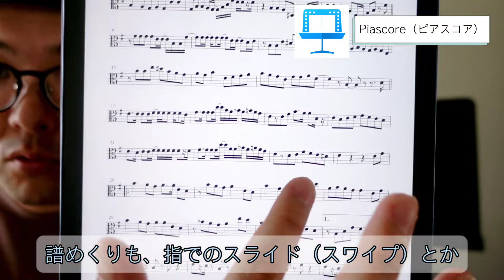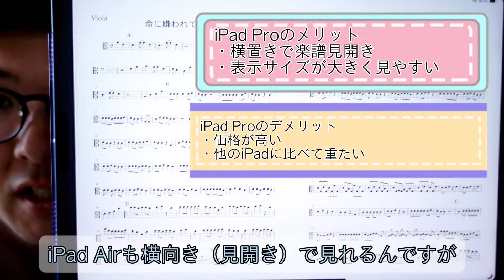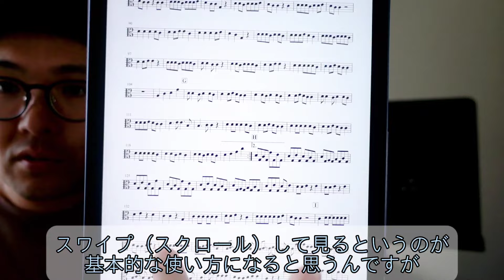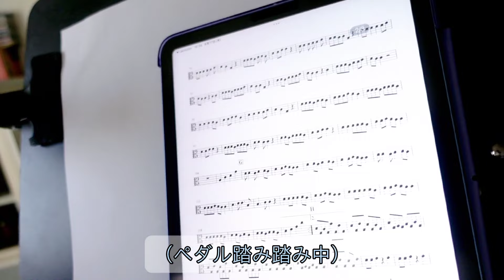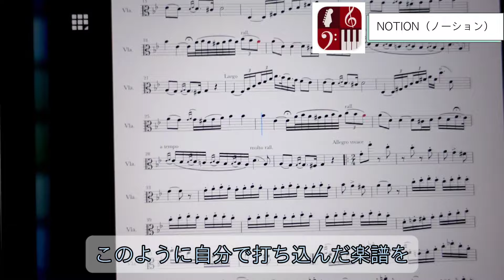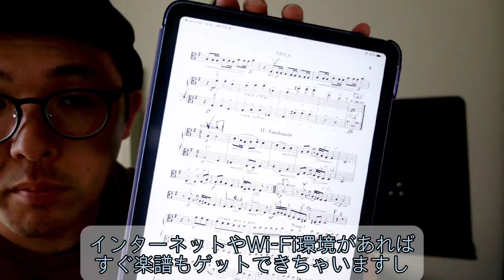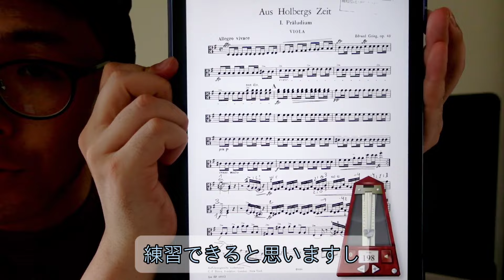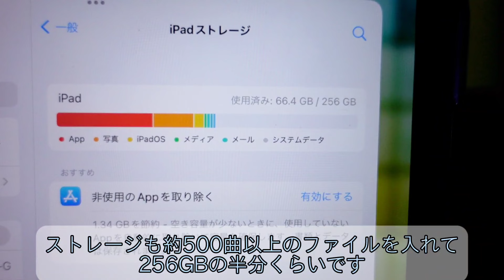電子楽譜／Piascore（ピアスコア）について、アマチュアおじさんが語ります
社会人ヴィオラ弾きのげんです🤗
昨今、いろいろな場面で見かけることの多くなった「電子楽譜」
まだ物珍しかったり、興味はあるけど使い勝手が分からない
謎多きツールですが、自分のライブ配信などで1年使ってみて
なかなか使い勝手が良いので紹介してみます🌟

iPad持ってなくて電子楽譜の為だけに買うのもどーかなぁ🤔
というお方も、iPadは持っていて損は無い優秀品ですので
（電子楽譜以外にも用途いっぱい作れます）
是非機会があれば使ってみて下さいませ👌